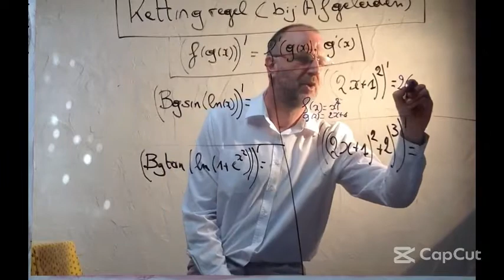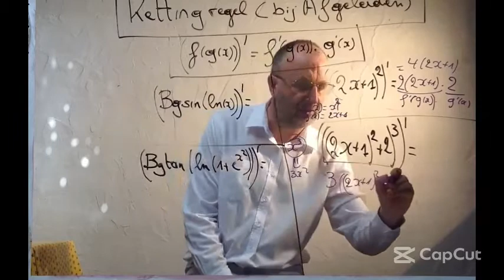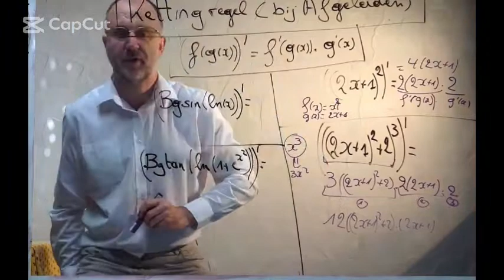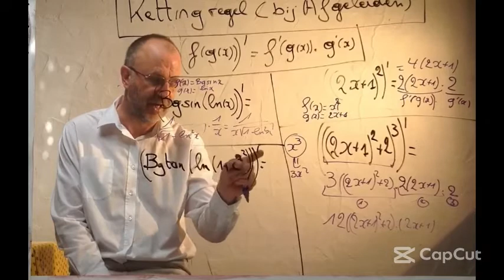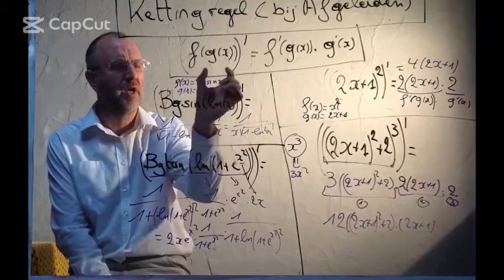127 Kettingregel ( bij Afgeleiden ) ( met elektronische oefening )